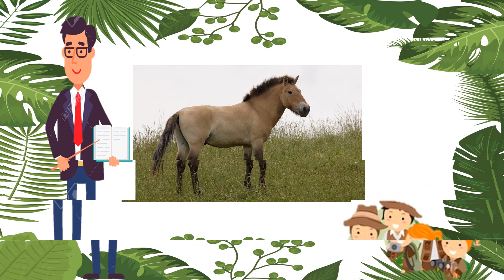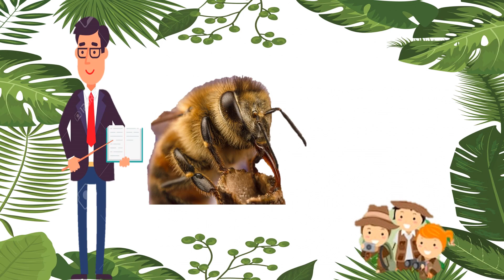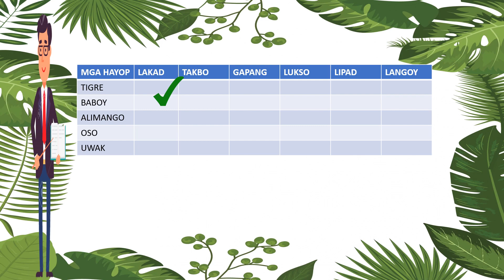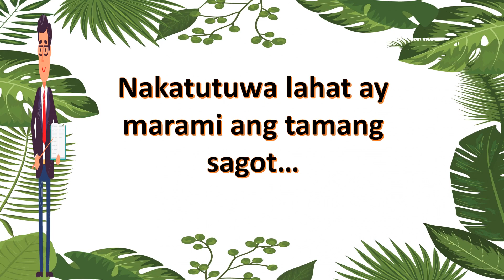SCIENCE | MGA HAYOP AYON SA PAGGALAW | GRADE 3| TCHR LEON TV